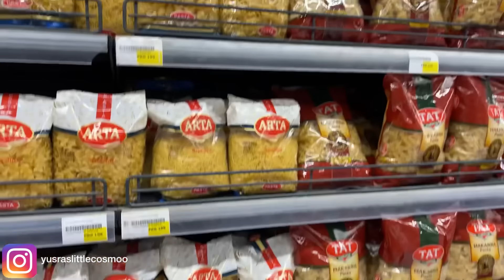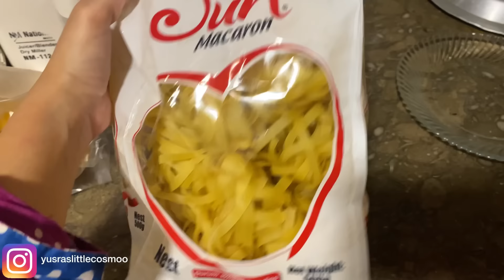Ramadan vlog 1 - Ramadan Kareem 2024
Alhumdulilah done with first Roza in Pakistan with family, excited for more 💕